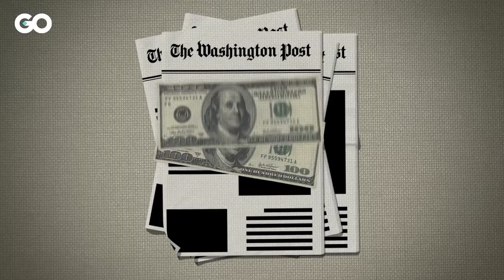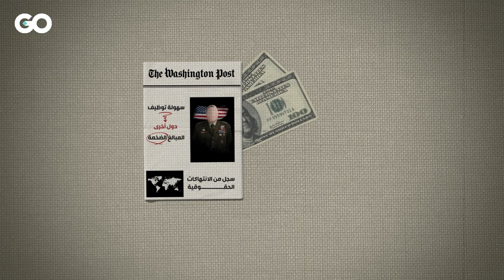واشنطن بوست: جنرالات أميركيون متقاعدون وظفتهم السعودية ودول خليجية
صحيفة "واشنطن بوست" تكشف في تحقيق موسع كيفية شراء دول أجنبية جنرالات الولايات المتحدة.
أكثر من خمسِمئة عسكري أميركي، من بينِهم جنرالات وأدميرالات، خدموا في البيت الأبيض والبنتاغون تم توظيفهم استشاريين في عدة دول، أبرزها السعودي، في مقابل مبالغ طائلة.

تنفيذ: محمد خلف
إعداد: محمد مهدي حمود